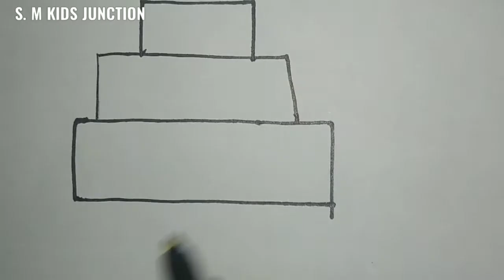How to draw cake easy